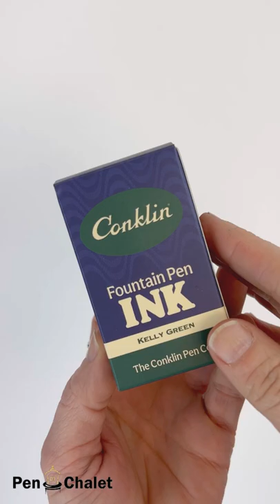Conklin Vintage Kelly Green Ink Review Sneak Peek!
Sneak Peek at last week's Conklin Vintage Kelly Green ink review in today's YouTube video.

Conklin introduced their Vintage ink collection just recently to kick-off 2022. This is our 1st review of one of the Conklin Vintage inks - and we've had requests to feature them all! Hopefully, we'll keep bringing more your way. If you're looking for a dependable, solid green ink that won't let you down...this Kelly Green is a doer, not a talker.

Read the full review and find out how to enter to win during 15 on the 15th

Don't forget to read the full review for all the details about how this new Conklin Vintage Kelly Green ink performed in the weekly review. And don't miss out on the next 15 on the 15th (the 15th of every month) when we giveaway 15 different pen and ink prizes including the inks featured in our weekly ink reviews! Find your favorite fountain pens and fountain pen inks at PenChalet.com.